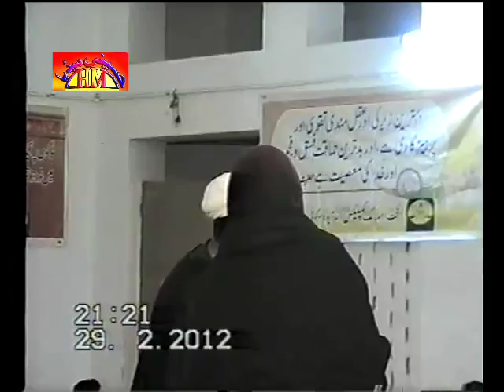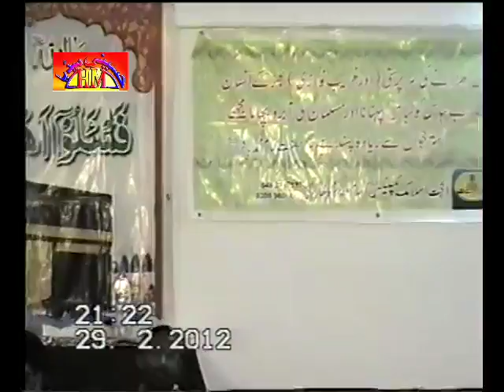Allama Taqi Shah Majlis | 29 Feb 2012 , Sahiwal Sargodha